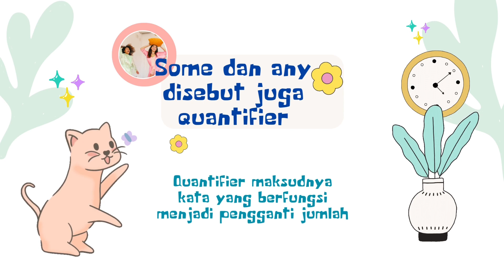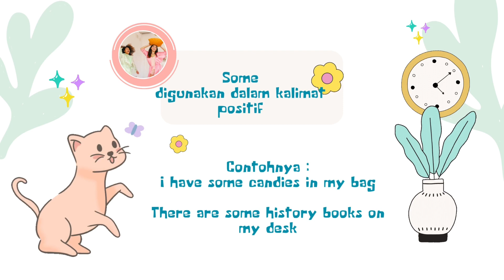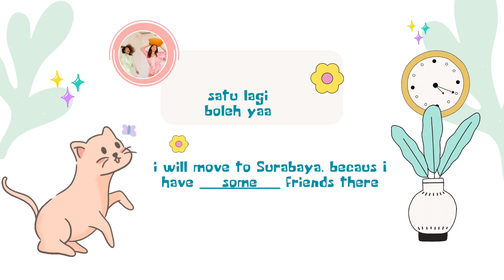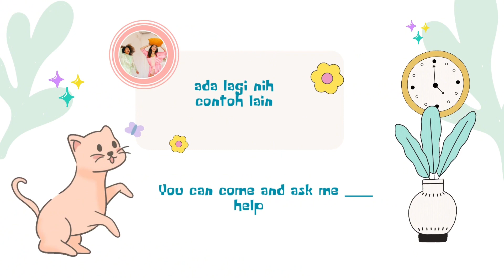JAS belajar bahasa Inggris, some or any